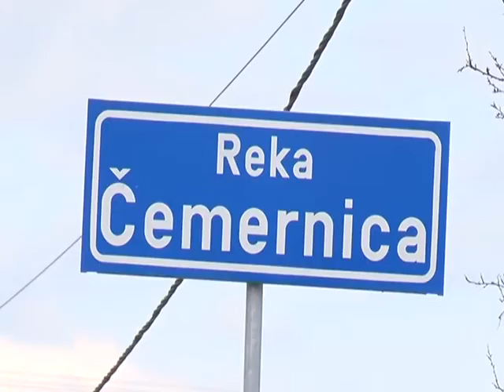12 03 MORAVA I CEMERNICA